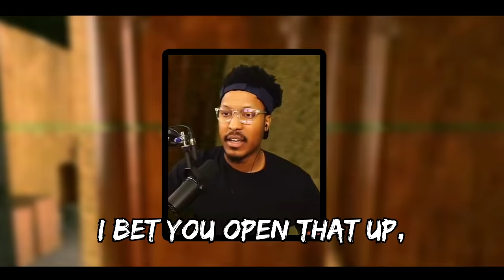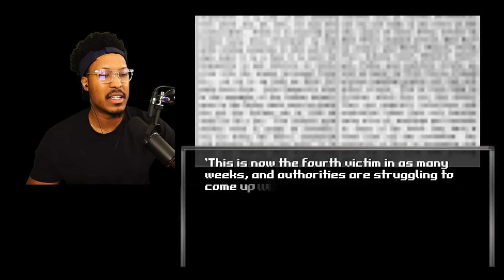Berleezy Plays Puppet Combo’s BLOODWASH (Horror Game)